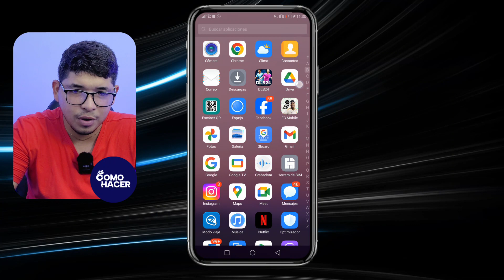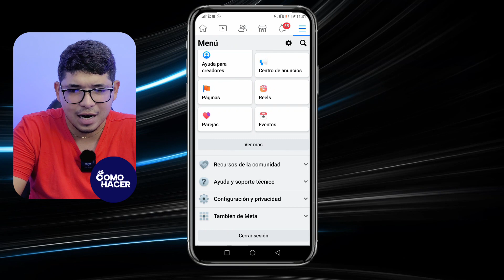Cómo CERRAR SESIÓN en Facebook Desde mi CELULAR | 📱 Desde iPhone y Android 📱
Si estás buscando una forma rápida y segura de cerrar sesión en Facebook desde tu celular, ¡este video es para ti! Ya sea que tengas un iPhone o un dispositivo Android, te guiaremos paso a paso para que puedas salir de tu cuenta de Facebook fácilmente y mantener tu privacidad intacta. Despídete de las complicaciones y aprende cómo proteger tu información con unos pocos toques. ¡Dale play y descubre el método más eficiente para cerrar sesión en Facebook!